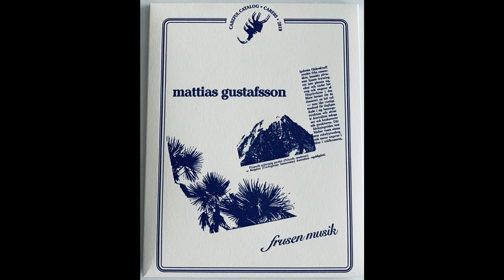Mattias Gustafsson - Unchanging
Mattias Gustafsson - Frusen Musik, 2021